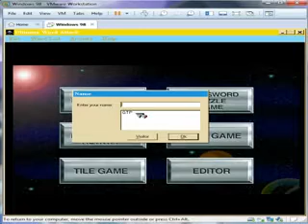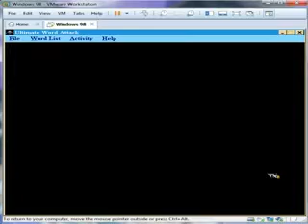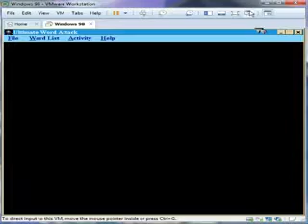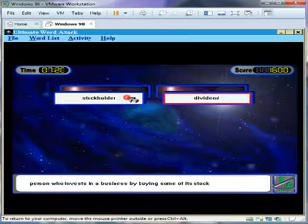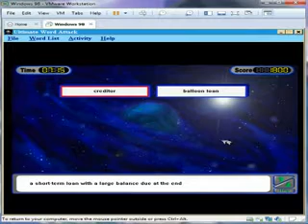Ultimate Word Attack: Special Words 1, Business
Ultimate Word Attack from Davidson Associates
Special Words 1 - Business